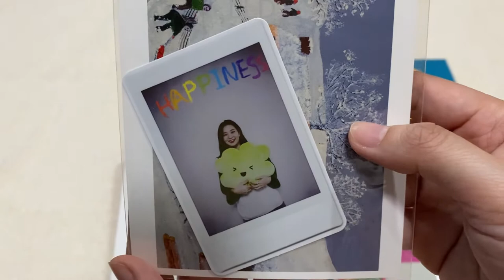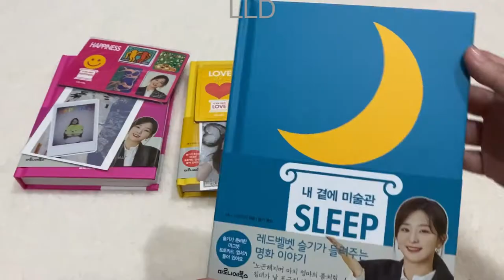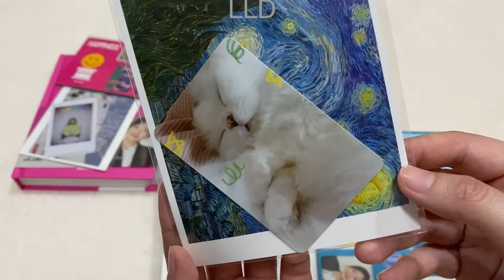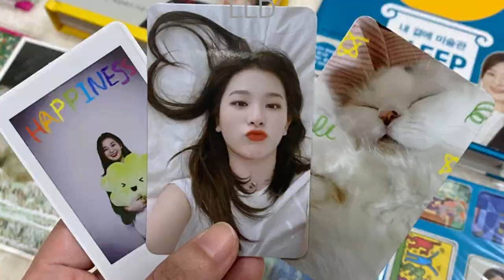Review : Art Museum By My Side [Translator by Seulgi Red Velvet]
Seulgi is a translator through the "Art Museum By My Side" book series.
 - Happiness 🙂
 - Love 💛
 - Sleep 🌙
รีวิวหนังสือ ชุด Art Museum By My Side 3 เล่ม แปลจากความคิดของ ซึลกิ red velvet ค่ะ

Detail
00:05 l Happiness
01:02 l Love
02:00 l Sleep
03:06 l Overall Post card and Photo Card